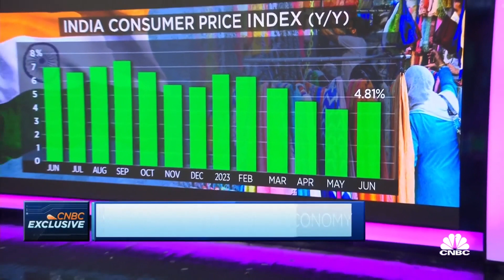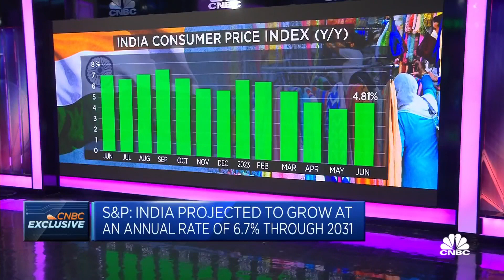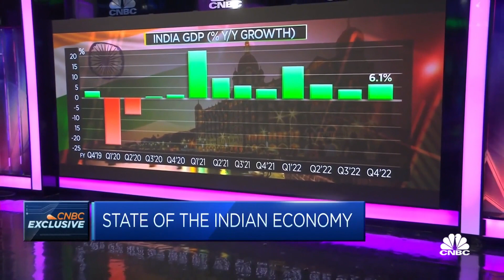State Bank of India discusses India's economy in light of global inflation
Dinesh Kumar Khara, chairman of the bank, in many other countries, inflation is attributed to supply-side constraints, but that's not the case in India.